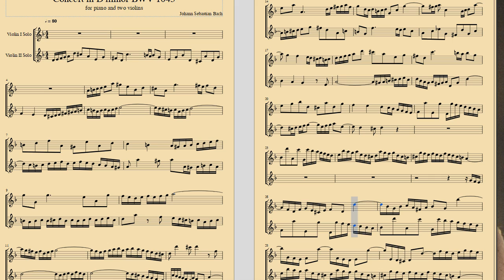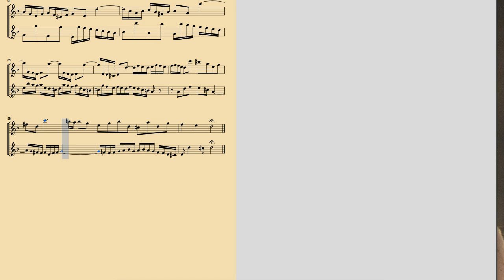Bach 1043 sats 1 metronom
If you don't want to learn to read music notation at this level of compexity, perhaps it is possible to learn by brute force. Listen, watch and imitate. You can change the video speed after your taste. I recorded it at 77% speed.
I used the software MuseScore and Audacity and AVSVideoEditor.